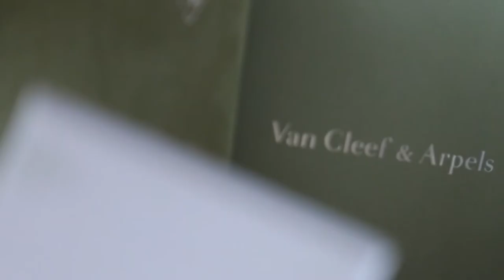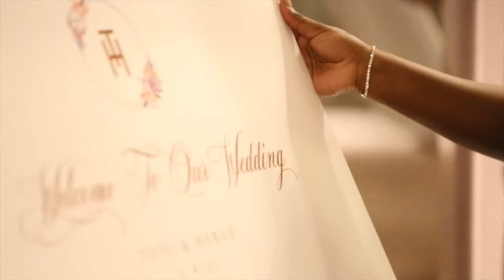Toni & Herve' "Sheraton Park London"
where Congolese meets Nigeria.